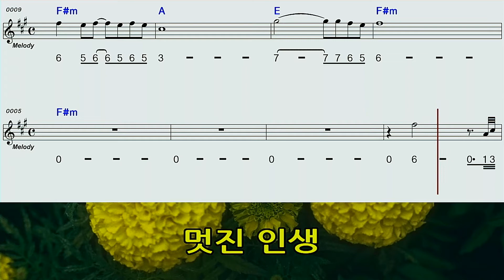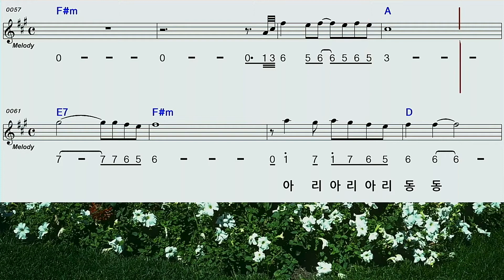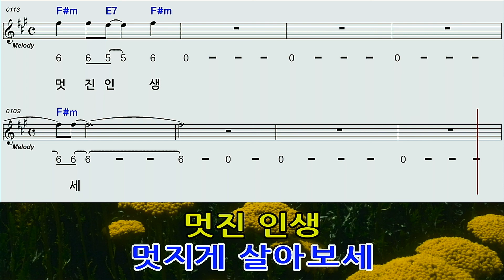멋진인생♡F#mA박정식모닝스타하모니카계명창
멋진인생 박정식 님  단조곡 하모니카 f#m A 두개가 필요합니다